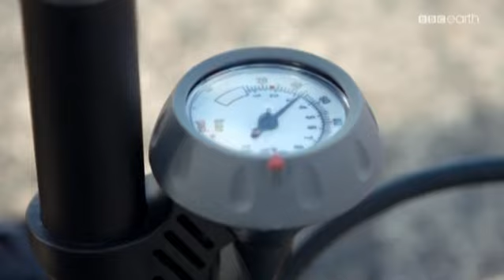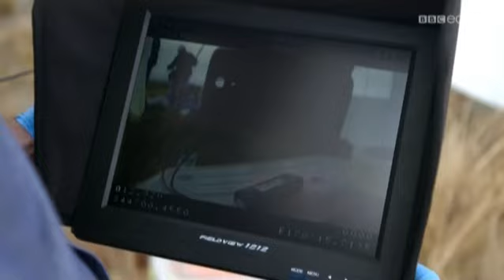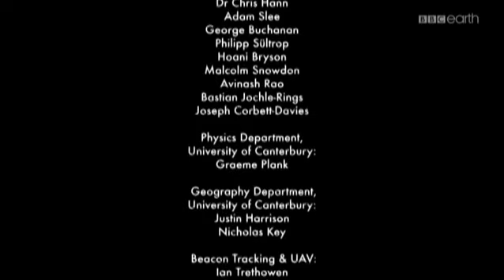Észbontó találmányok 6. rész